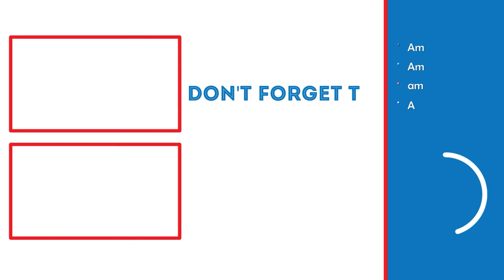THE TREACHEROUS PATH! | Horizon Zero Dawn: Frozen Wilds (Part 2)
In this video, we will be going through the Shaman's path in order to find the Shaman.